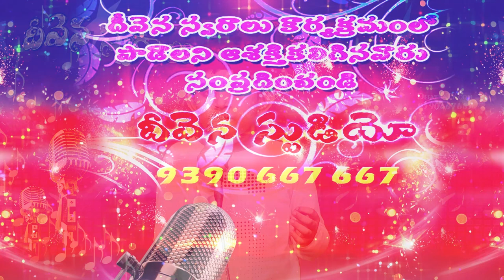Deevena swaralu//Master.Santosh paul || ఆశ్రయమా ఆధారమా నీవే నా యేసయ్యా ...